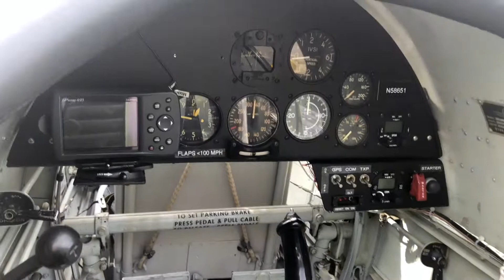PT 22 Basic Military Trainer. Top High-Speed Flying Best Loud and Fast Crazy Flying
EIN WUNDERSCHÖNER NEUER OLDTIMER HAT DEN WEG NACH FREIBURG GEFUNDEN! TOLLER SOUND UND EIN SUPER FLUGBILD.